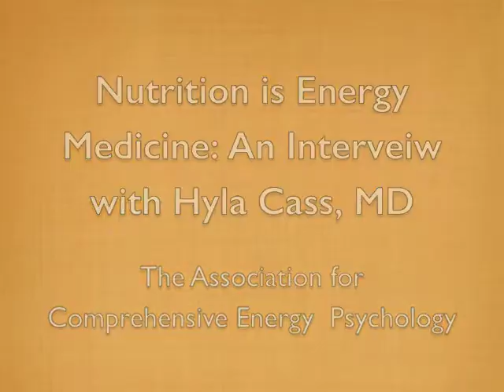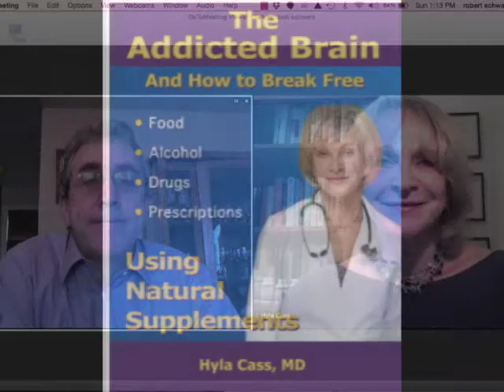Hyla Cass MD: Nutrition is Energy Medicine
Dr. Hyla Cass discusses nutrition as good energy medicine--this is the cutting edge of holistic approaches and, over the next 10 years, is going to explode. Get a preview now.